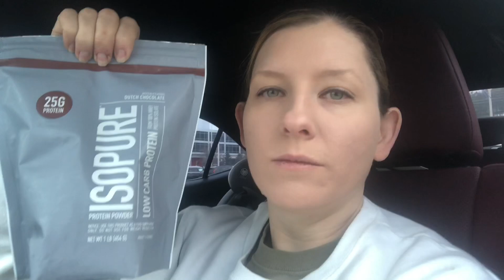OPTAVIA - 1 YEAR REVIEW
In this video, I talk about being on and off Optavia for one year.